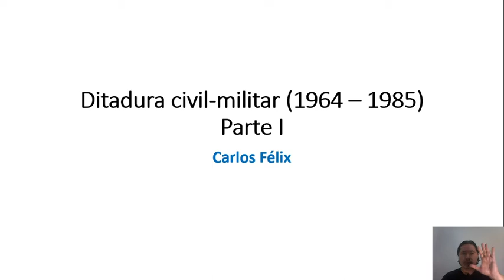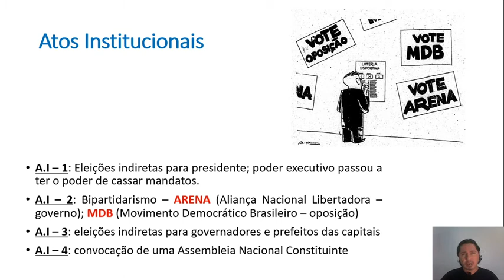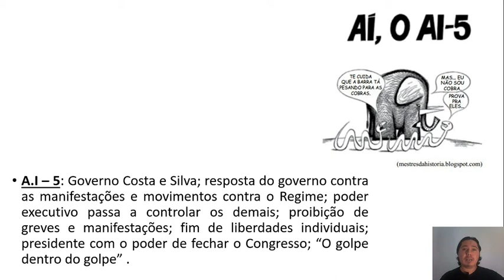Ditadura Militar parte I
Aula sobre os governos Castelo Branco e Costa e Silva.